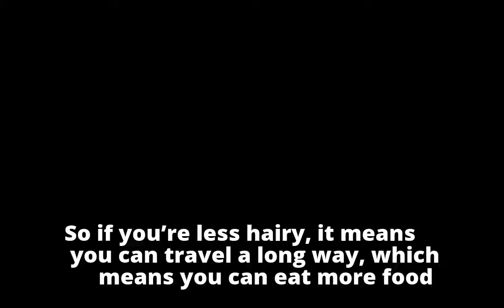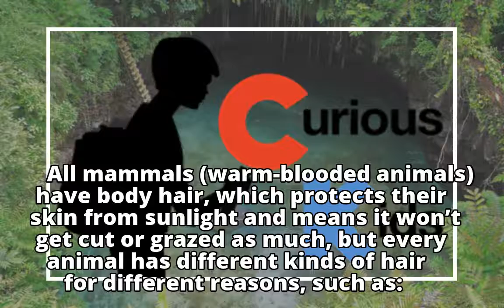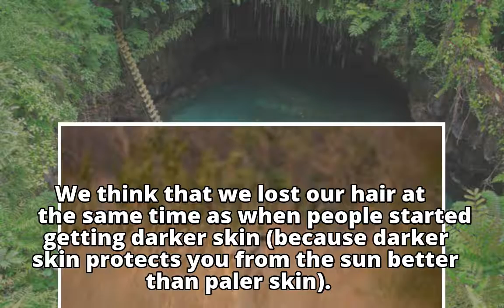Curious Kids: Why do humans not have fur like chimpanzees and gorillas?